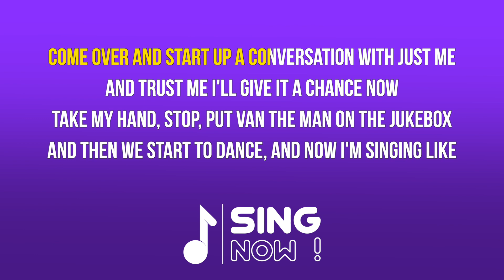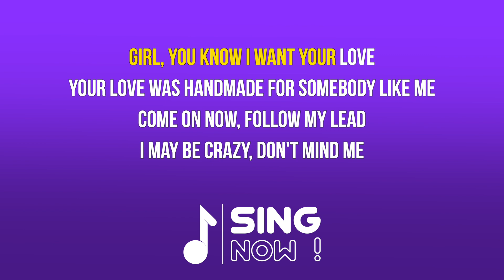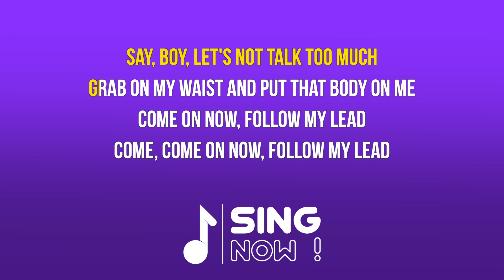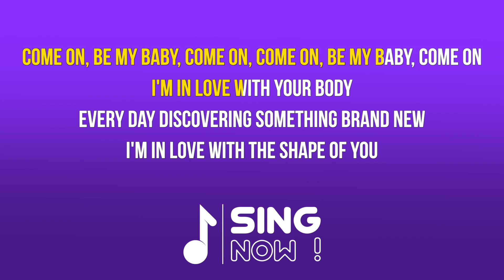ED SHEERAN - SHAPE OF YOU (KARAOKE WITH GUIDE MELODY)